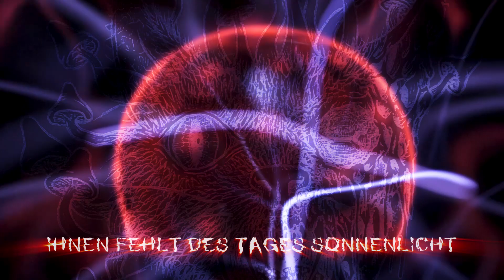Blackk Cat Moan | Lullabies Of The Nightingale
Guitar solo: Dev Lama
Drums: Rockin Shrestha
Guitars: Satish Sthapit
Spoken words & video: Pops Martin
Logo Artwork by : Jonattan Gomboso-Dixon

POEM ABOUT EVENING, NIGHT
by Joseph Victor von Scheffel

Night, how long and fearful you are
When snooze and dreams dont wanna
settle down with the shadows on the tired man.
Restless do the thoughts dig in the rubble of the past,
old life ruins are stirred up
but nowhere joyous moments give the glaze.
It beholds only dark, dull, ghostly pictures,
they are lacking the sunlight of the day.
Unpleasant thoughts with lack of sleep and tired mind,
then strays into the void.
It forges out plans, comes to decision, builds proud castles in the air,
but just like bats and owls
does a swarm of doubts buzz arround them
and chases away all the courage and hope.